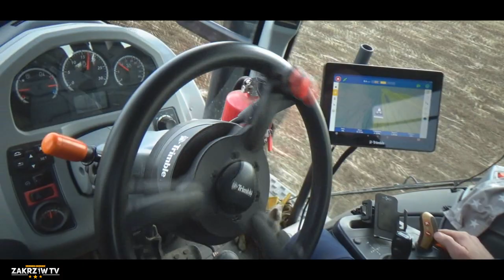🔥VALTRA T144 VS KUHN DISCOVER XM 5M🔥TALERZOWANIE Z NAWIGACJĄ🔥PO KUKURYDZY Z VIXĄ!🔥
!!! ☆CZYTAĆ OPIS☆ !!!

Witam Kłania się Zakrzew TV
☆Dzisiejszym Filmie mam do zaprezentowania talerzowanie po kukurydzy na ziarno kawałek ok 6ha Ciągnik to Valtra T144 z nawigacją  Trimble oraz Talerzówka 5m Discover XM. Cała akcja przebiegła szybko i bez awarii.
⚫Podoba się  zostaw Suba  i łapkę ponieważ motywuje mnie to pozdrawiam.

Velbon 438

Maszyny Które Wystąpiły:
Valtra T144 z Nawigacją Trimble z dokładnością do 2cm
Talerzówka 5m Model Discover XM

Ścieżka dźwiękowa, nie jest moją własnością, i nie roszczę Sobie do niej żadnych praw autorskich. Film ma charakter rozrywkowy.